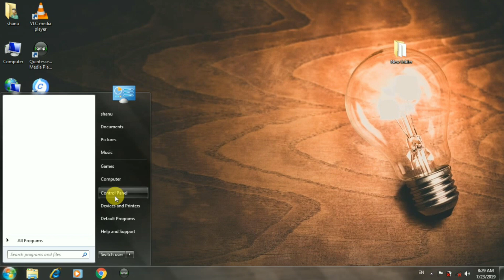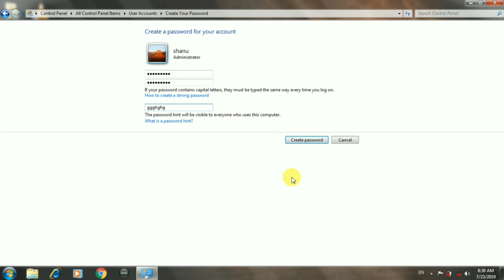How To Create A New Password For Your User Administrator account in Pc | Window 7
How To Create A New Password For Your User Administrator account in Pc | Window 7 | Laptop | Computer Desktop